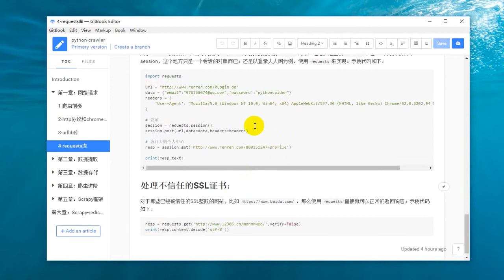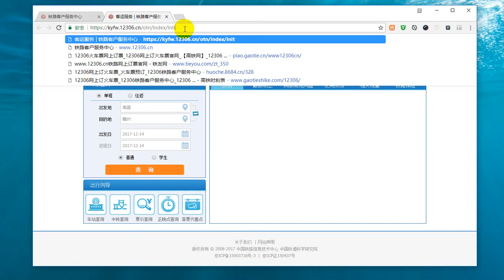25 Python网络爬虫丨02 网络请求丨16 requests处理不信任的ssl证书